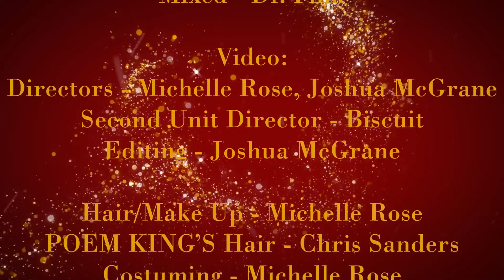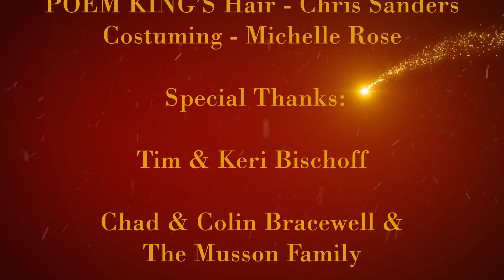Michelle Rose - Silver and Gold (Featuring POEM KING - Off. Music Video)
Who needs Silver and Gold when you wrap me up with your love?